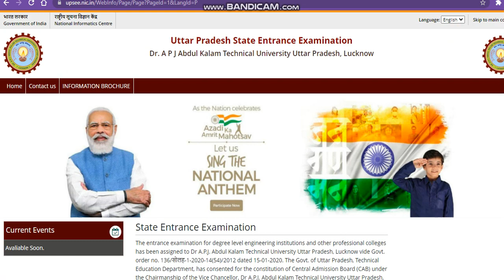Upsee Application Form 2021|Aktu Admission 2021|Upsee Admission Process 2021|All About Upsee 2021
Granted Admission Service Only At Rs 999 INR  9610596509(IITIAN Counselor)